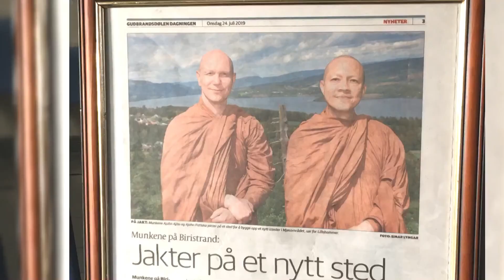บริเวณรอบๆ และจิตอาสา วัดป่าโพธิภูมิวัน Lillehammer นอร์เวย์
เย็นวันที่ 2 พ.ย. 2019 หลังจากงานทอดผ้าป่าสามัคคีแล้ว งานแรกของวัดตั้งแต่ย้ายมาได้เดือนเศษๆ

ความพิเศษวัดนี้... แรกเริ่มท่านพระอาจารย์ซินเดร อชิโต จาริกสอนธรรมลักษณะใช้รถคาราวานไปตั้งในที่ต่างๆ ...ทราบว่าแต่เนื่องจากต้องย้ายที่บ่อยๆ หน้าหนาวก็ลำบาก เลยต้องจัดหาอาคารทำเป็นวัด และก็ย้ายมาที่ปัจจุบันนี้

โดยได้คุยกับคุณหนิงอยู่ใกล้กันนั้นที่ถวายงานพระอาจารย์ทุกๆ ด้าน ท้ายสุดเป็นโอกาสดีที่หลายๆ ท่านจะกลับบ้านก็เข้ามาสมทบคุยด้วยเล็กน้อย

สาธุอนุโมทนาทุกท่าน และคุณชุณห์ คุณหนิง คุณใหม่ คุณแนน คุณป้าอมร